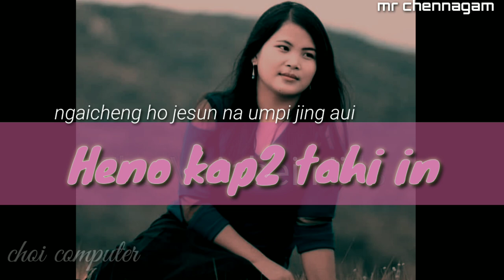Heno kap2 tahi in - Hoineilam Haokip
Asa - Hoineilam Haokip
Asem-  wyycliff lunneo kipgen
Lyrics video heno kap2 tahi in
Kakipa eh ka ulnneo kipgen